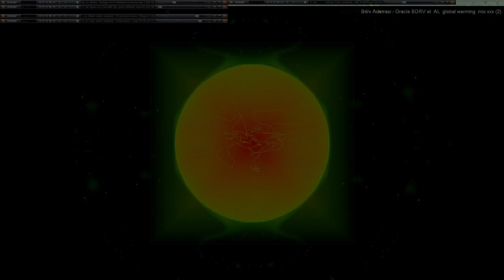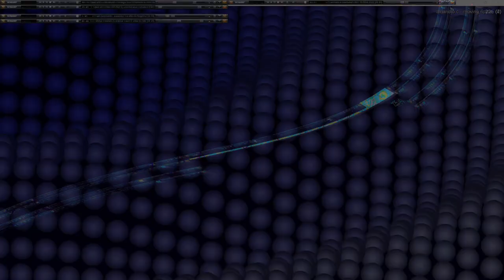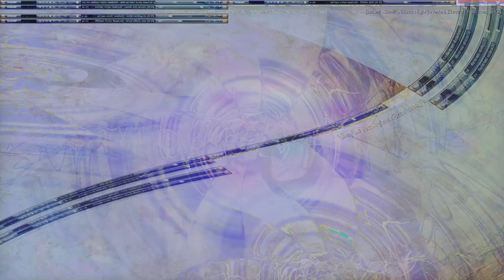Movie 24 11 20 00h26m40s series µπµ 5 videos 167 total - second 75 videos